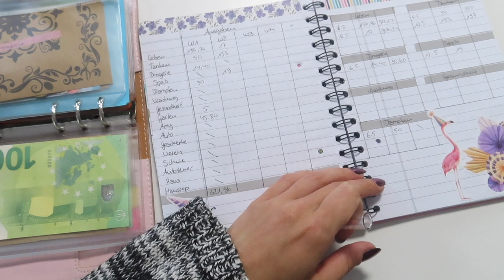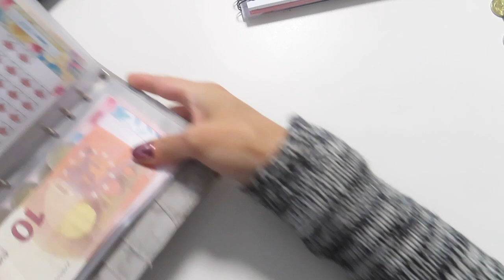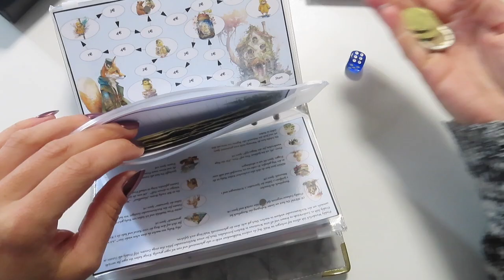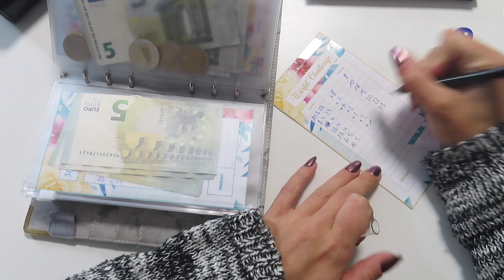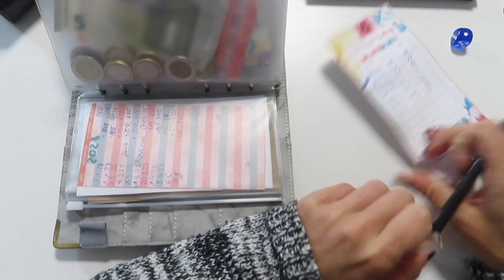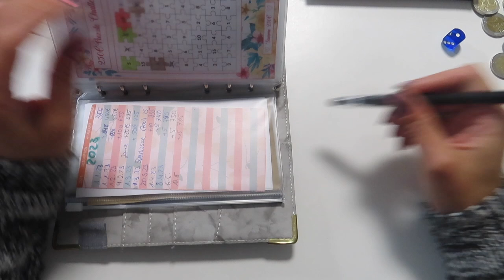Wochenabschluss 2 Mai/Sparspiele spielen/ 620€ ausgegeben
Hi ihr lieben, heute gibt es den Wochenabschluss 2 im Mai 2023. Ich wünsch euch ganz viel Spaß beim zuschauen 😊.

Ich: 26 Jahre
Mike: 36 Jahre
Damian: 4 Jahre
Milena: 7 Jahre
Jana: 8 Jahre